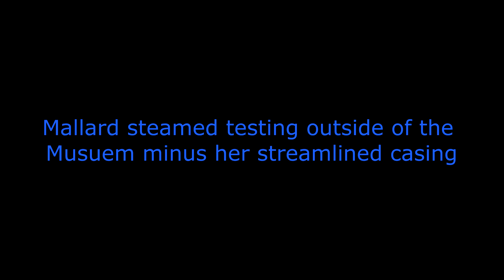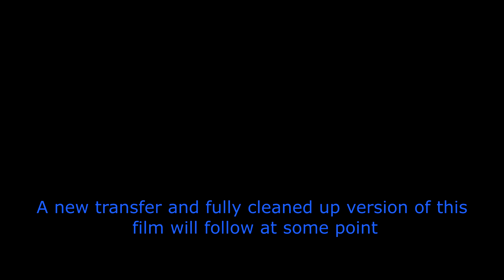Mallard in steam. Rare footage during Restoration minus her streamline casing. NRM York.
A4 Mallard in 1985 during restoration. Live steaming outside the National Railway Museum York. Shot on Super 8 Cine film, (this video prior to cleaning and re-transferring). Rare footage of Mallard running minus her streamline casing.